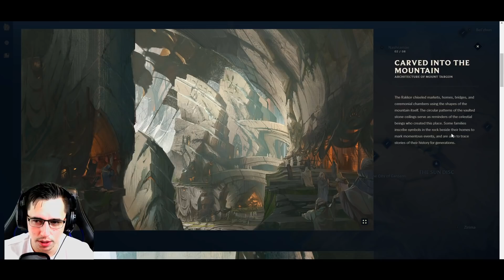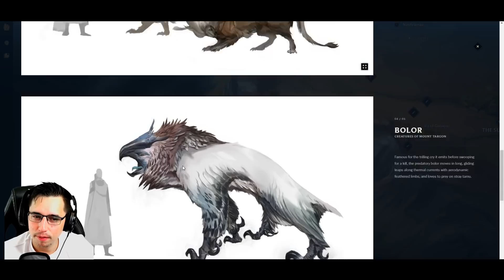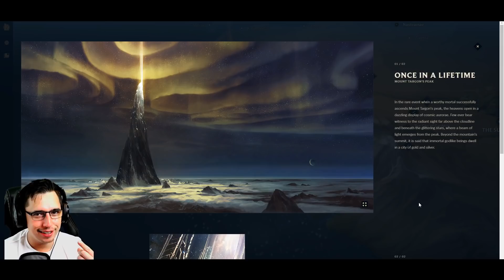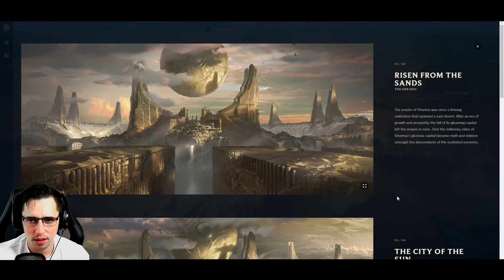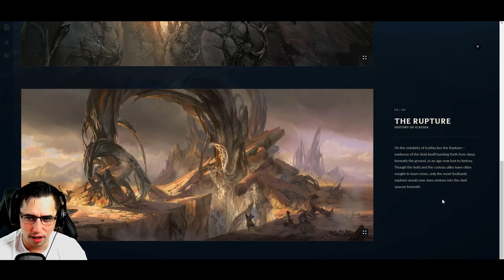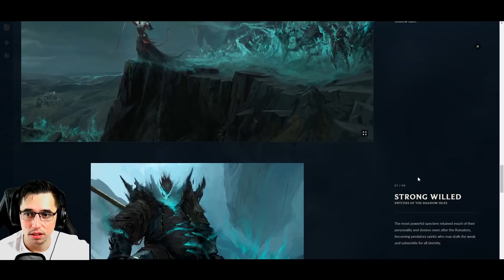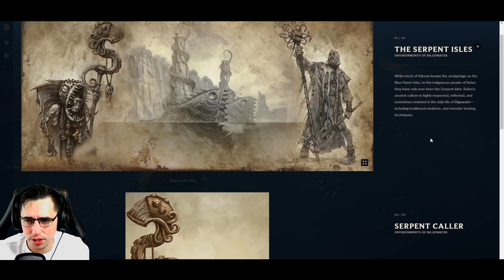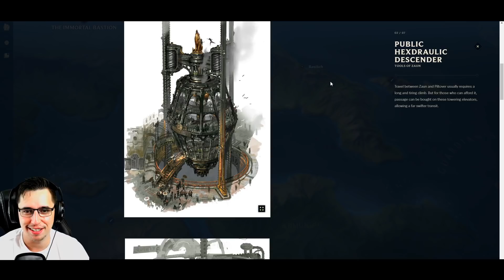League Of Legends! - So today I explored Runeterra...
*BECOME A CHANNEL MEMBER TO SEE MORE LOL CONTENT SOON!*

MARCS TOP LISTS!

-TheOneAndOnly
-Steven Thomas
-Will Mills
-Morgan Littleton
-JoeysGameSafe
-barkisay
-SladeTheBlade
-Drakortas
-Zombieki11er451
-Larbiathin

-Philip Munoz
-Abdalla Mansour
-Jesus provencio
-Andrew Fried
-Philipp Stapel
-Cuthbert Simm
-Hunter Thoma
-Frank
-ZOMBIE ZERG
-Earl hardrick
-James Butterworth
-Tcarventura
-James Adams
-jordan rodgers
-MarshmallowKyaa
-NinjaDrag0n
-Brent Wyant
-Osler
-Megan Couper
-Slimtek
-Parker
-Matthias Müller
-Morgan Hellström
-Tim Ott
-Hammerface1
-Bryce Jackson
-LiooRyuuguu
-Joshua Jenkins
-Chris Alfred
-Knell
-Marlon Endriss
-Ethan Beasant
-Ultimatemachine
-TheDude1994
-Hannolex
-Marcus Ruijters
-Animalz543
-Michael
-Viral-out-break-
-Amnaf
-GEOFFREY CAWTHRAY
-LightGod225
-CML_Fan
-Lion's sin of Pride
-Chad Shipman
-Jessica Compton
-Zenvio
-Georg Eide